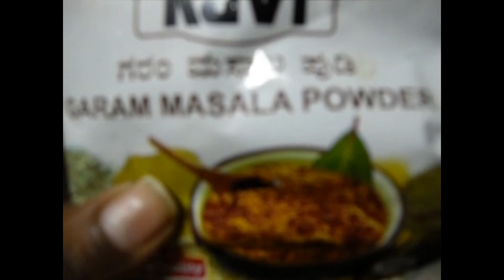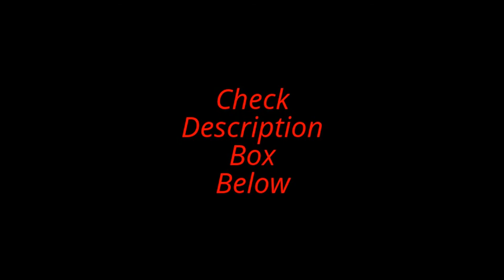How To Prepare Soya Chunks Sambar/ Gravy/ Curry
Hello Everyone,
I uploaded this "How To Prepare Soya Chunk Sambar"
This is one of my favourite receipe.

METHOD :

 Ingredients :
Onion
Soya Chunks
Tomato
Salt
Sesame
Jeera
Oil
Khus Khus
Ginger and Garlic Paste
Sugar
Grated Coconut
Chilli Powder

Preparation :
Soak Soya Chunks in Water. Cut Onion and In a Pan fry onion, garlic, chilli powder, khus khus for 5mins. Then puit this in mixer jar and put Tomato,grated coconut grind it well by adding water. In another pan add oil, sesame, jeera let it splatter. Put ginger and garlic paste, add the grinded mixture and fry, after few mins Add Water and bring it to boil. Add Sugar little bit, salt. Squeeze water from Soya Chunks and put it t this boiling curry. Let it boil for few mins, Mix well. Keep it covered for about 10 minutes before serving. Enjoy
If you like this or try this, please write down below,

Sushrutha